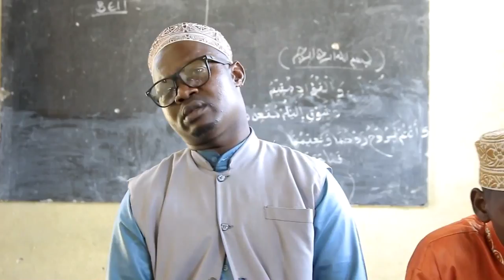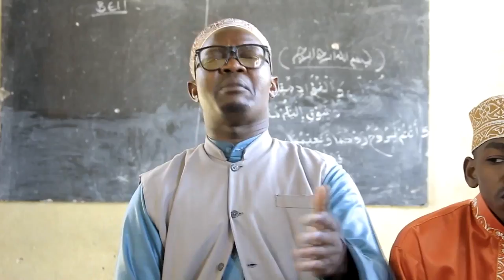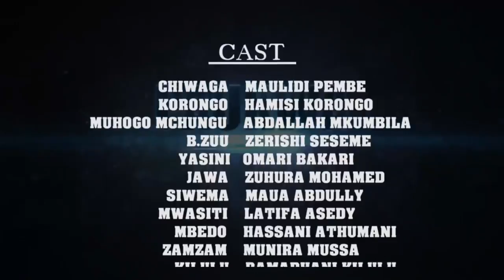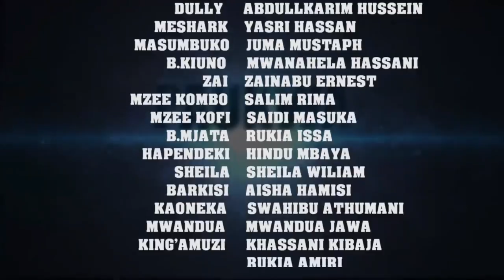Paukwa Episode 10 - Maulidi Pembe, Hamisi Korongo, Abdallah Mkumbila, Seseme (Official Bongo Movie)